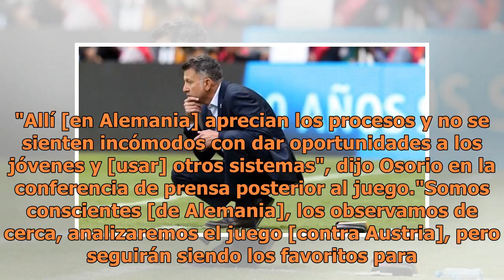Alemania sigue siendo favorita a pesar de la derrota ante Austria: Juan Carlos Osorio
"Allí [en Alemania] aprecian los procesos y no se sienten incómodos con dar oportunidades a los jóvenes y [usar] otros sistemas", dijo Osorio en la conferencia de prensa posterior al juego."Somos conscientes [de Alemania], los observamos de cerca, analizaremos el juego [contra Austria], pero seguirá...